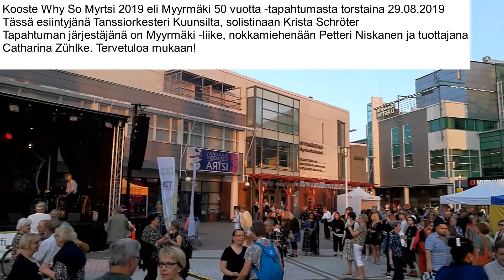Why So Myrtsi 2019 eli Myyrmäki 50 vuotta -tapahtuma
Why So Myrtsi eli Myyrmäki 50 vuotta -tapahtuma Vantaan Myyrmäessä torstaina 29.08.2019. Esiintyjinä Tanssiorkesteri Kuunsilta, Johnny Filter Band sekä Belenos Group of Arts